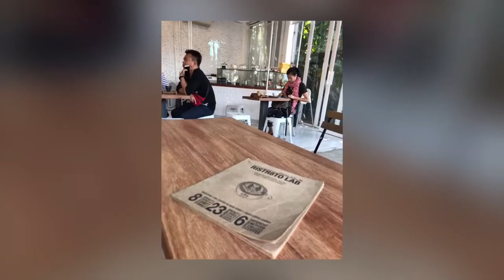Doi Inthanon Challenge 2017 ปั่นสุดยอดดอยอินทนนท์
19 ก.พ. 2560 จบไปอีกหนึ่งความคาใจของภารกิจพิชิตดอยอินทนนท์ที่ต้องขึ้นไปถึงยอดดอยฯ ด้วยเวลา 3:45 ชั่วโมง ขาไม่แตะพื้น

ปีนี้รู้สึกสนุกครึกครื้นกว่าปีที่แล้ว เพื่อนต้น ขาเก่า เพื่อนๆ ฮามาเพิ่ม 2 คน ม้งและตุ้ย กับน้องปุ๋ม น้องนุช และปอง กับโบ้ท ต้อม ครั้งนี้ถือว่าเตรียมการน้อยและซ้อมเขาน้อยกว่าครั้งที่แล้ว แต่ทำได้ดีกว่าเยอะ เพราะจริงๆ แล้วผมซ้อมมาทั้งปี เพียงแค่ไม่ได้ซ้อมเพื่องานนี้เท่านั้น มันอาจจะทำได้ดีกว่านี้ แต่ก็พอใจมากแล้วครับ

ถ้ามีโอกาสก็คงจะไปอีกนะ เพื่อเป้าหมายถัดไป